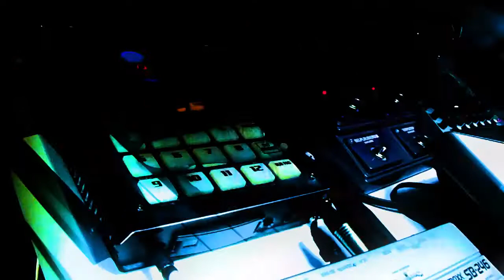RansomWare Instrumental Virus du Hip hop Sebeat Production (Beat Making)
à vous les studios
Licence accordé à Viviv